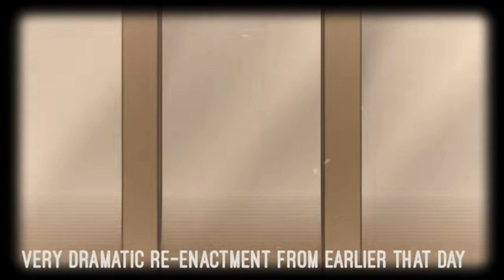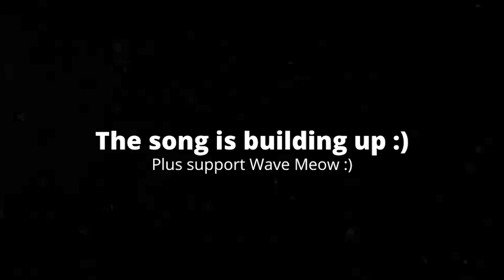[5:53] So I Watched Helluva Boss - C.H.E.R.U.B // S1: Episode 4